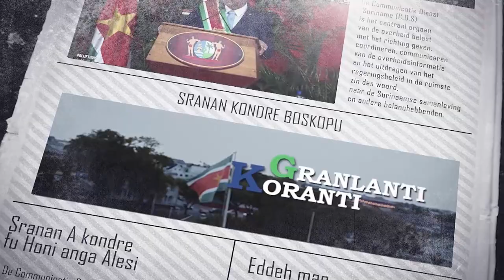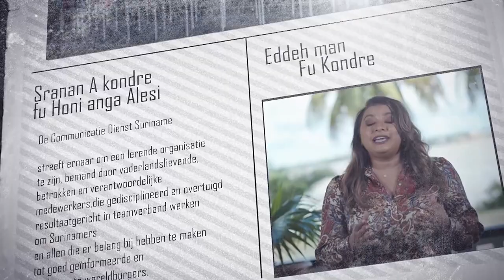𝔾ℝ𝔸ℕ𝕃𝔸ℕ𝕋𝕀 𝕂𝕆ℝ𝔸ℕ𝕋𝕀 (SRANAN), DD 12 JANUARI 2024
De onderwerpen in deze aflevering zijn:
- Coalitiebijeenkomst benadrukt beleidsprioriteiten en vooruitgang
- VS beschouwt Suriname als belangrijke partner voor veiligheid regio
- Suriname en Verenigde Staten van Amerika bespreken samenwerking